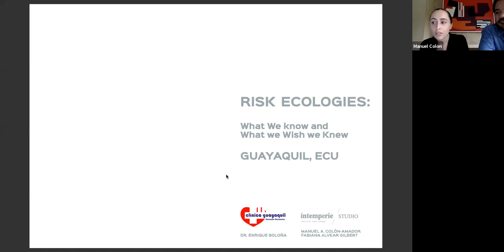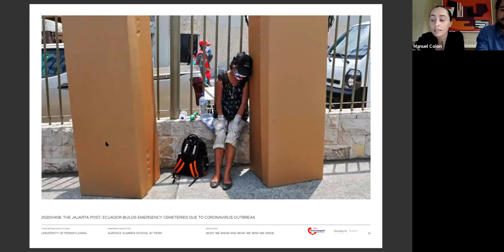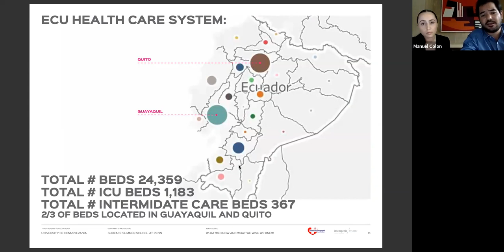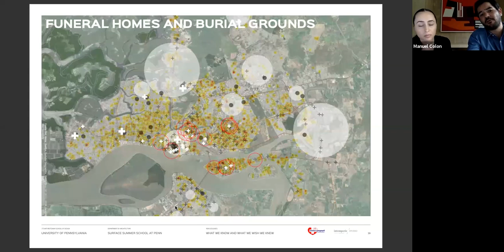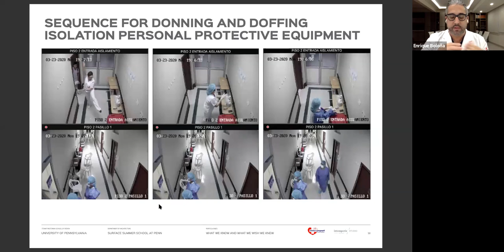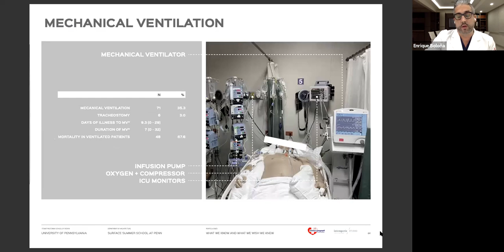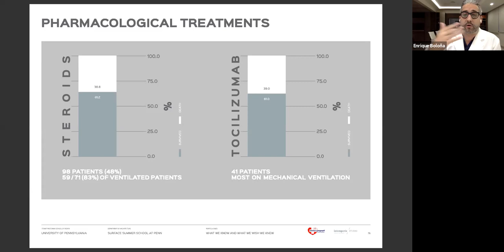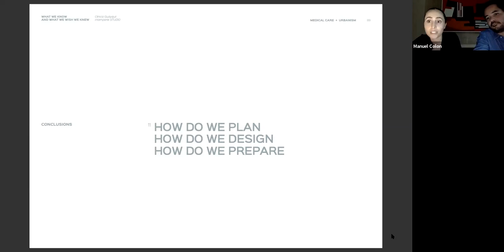The Weitzman School Presents Enrique Boloña Gilbert, Fabiana Alvear Gilbert, and Manuel Colon A...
The Weitzman School hosted Enrique Boloña Gilbert, director of the Intensive Care Unit at La Clinica Guayaquil; Fabiana Alvear Gilbert, Intemperie Studio; and Manuel Colon Amador, Intemperie Studio, on Thursday, June 18, 2020, for a virtual lecture as part of Weitzman Summer School.